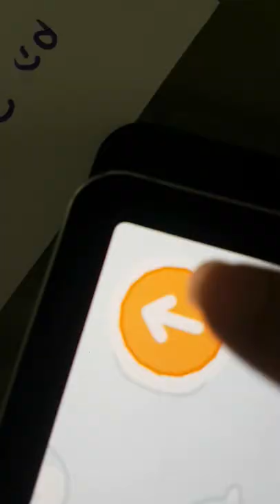💖 💗 💓 💖 💗 💓 Toca boca 🔥🔥🔥🔥 | Home Designer How-To | Toca Life World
With Home Designer, you can create a house EXACTLY how you want it using wallpapers, floor coverings, and TONS of different furniture to choose from. Never used it before? No problem, we've put this guide together to make it super easy!

tocaboca tocalifeworld tocalife HomeDesigner#
tocaboca tocalifeworld tocalife HomeDesigner tocalifeedit#
tocaboca tocalife tocalifeworld tocaworld tocabocalife tocabocaworld toca#